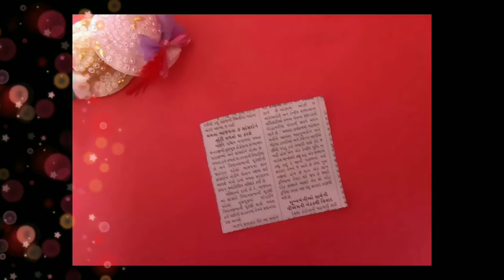How to make pencil ✏️ stand with the help of newspaper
Hii,
In this video we will make pencil stand.
We will make this stand from waste material (newspaper).